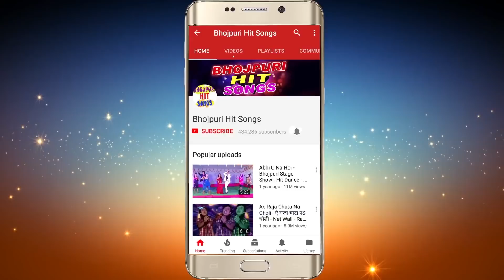2018 का सबसे हिट होली गीत - Holi Ke Rang Devaru Ke Sang - Titu Remix Super Hit Bhojpuri Song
2018 का सबसे हिट होली गीत  - Holi Ke Rang Devaru Ke Sang - Titu Remix Super Hit Bhojpuri Song
2018 का सबसे हिट होली गीत  - Holi Ke Rang Devaru Ke Sang - Titu Remix Super Hit Bhojpuri Song
2018 का सबसे हिट होली गीत  - Holi Ke Rang Devaru Ke Sang - Titu Remix Super Hit Bhojpuri Song

Album :- Holi Ke Rang Devaru Ke Sang
Song :- Holi Ke Rang Devaru Ke Sang
Singer :-   Titu Remix
Lyrics :- Jitendra Patekl
Music Director :- ajay verma